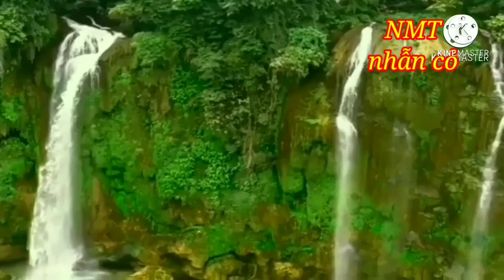Cape thư giãn Hoa đẹp 24.Cân bằng cuộc sống. không lời.Tiếng chim hót thác nước chảy . rất hay.2021.